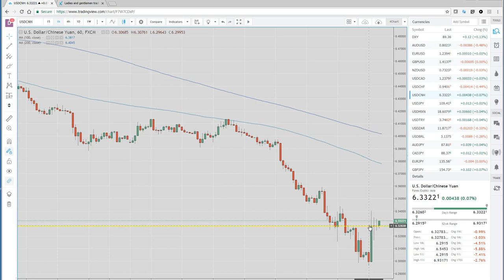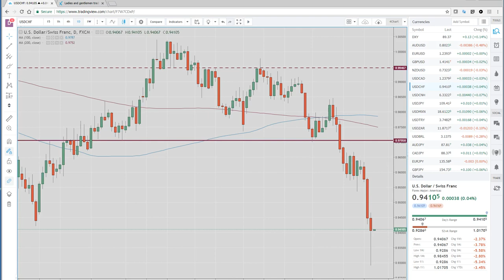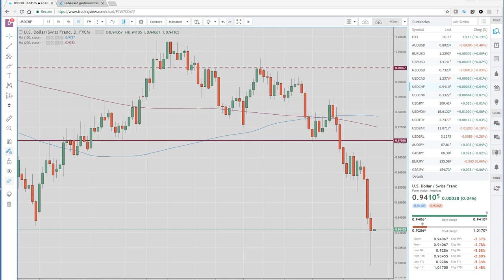26Jan18 Asia Opening Call & a Wrap on the US - PrivateerFX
Our view on today'sAsian Open & a wrap on the US in the FX & Crypto markets.

Busy day, intraday volatility up
Will we see a $USD bottom? Correction higher?

EURUSD, USDJPY, USDCNH, GBPUSD

Web: PrivateerFX.com

THIS WAS
26Jan18 Asia Opening Call & a Wrap on the US - PrivateerFX